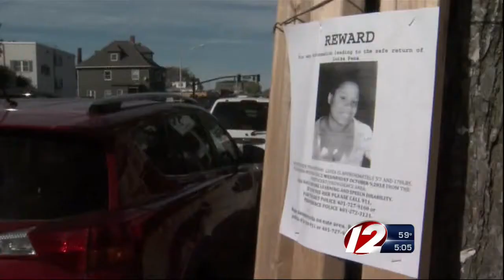Missing woman found safe